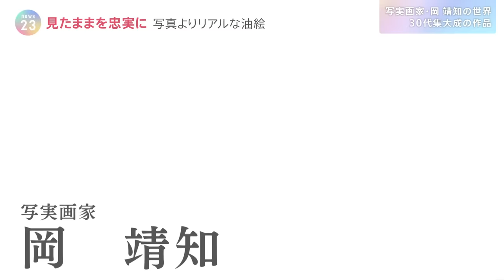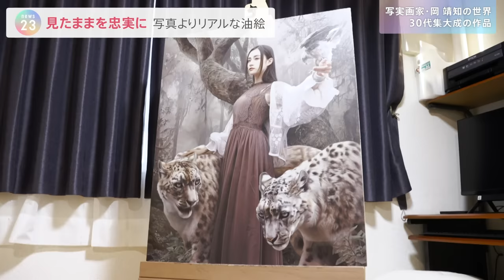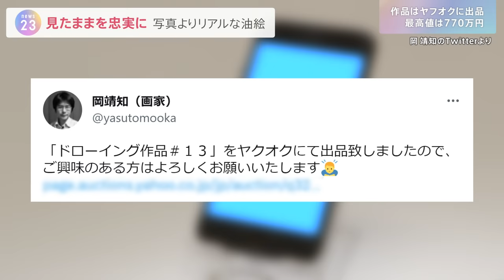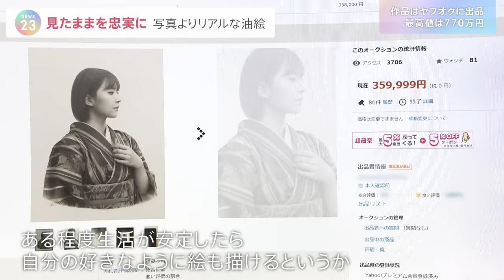“写真超える”油絵 「写実画家・岡靖知」の世界…ヤフオクで作品出品、最高値770万円も【news23】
見たままを忠実に描く…。極めるとここまで神秘的な作品になります。油絵具で写実的な人物画を描く新鋭の画家・岡靖知さん。美術大学在学中に油絵に魅せられ、ほぼ独学で数多くの作品を世に送り出してきました。作品をネットオークションにかけ、770万円の値がつくものもあります。製作期間に半年以上を費やした30代最後の集大成となる作品に迫りました…